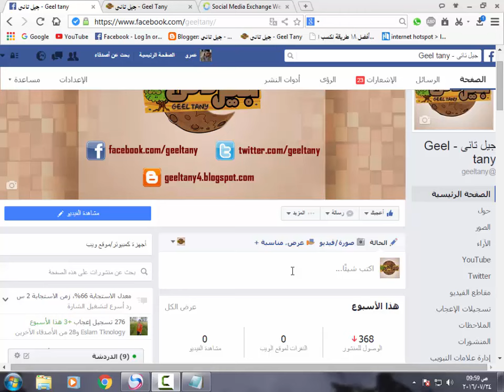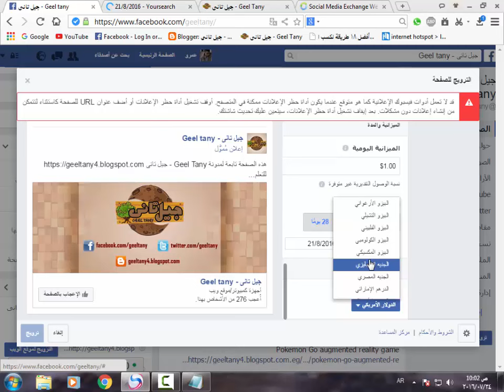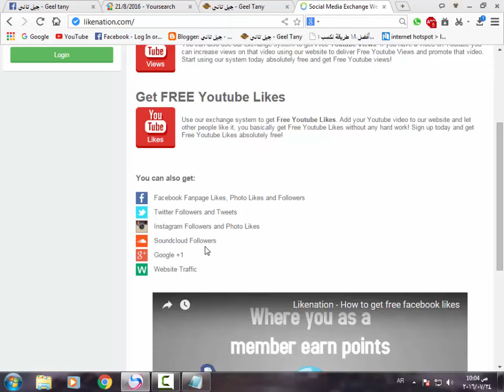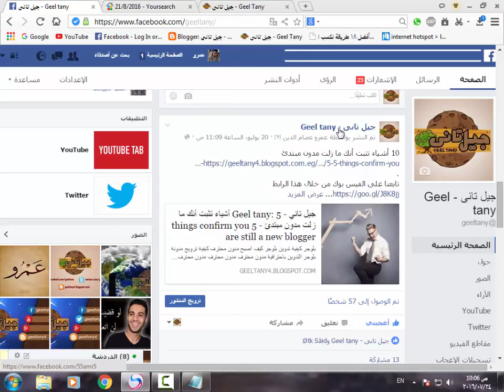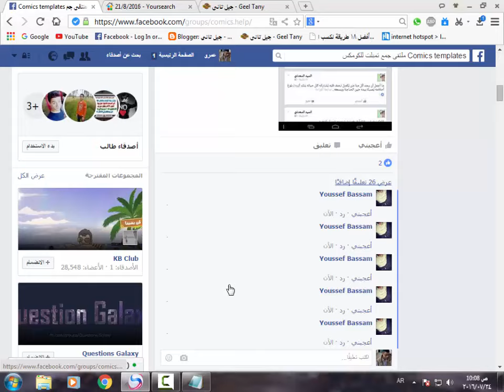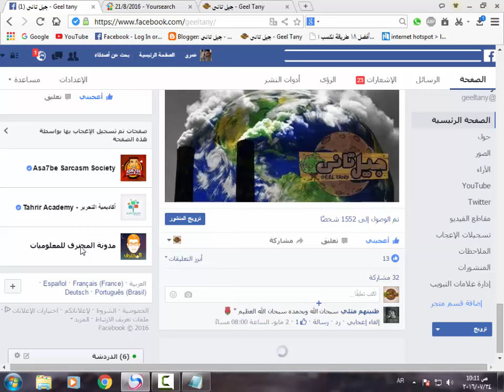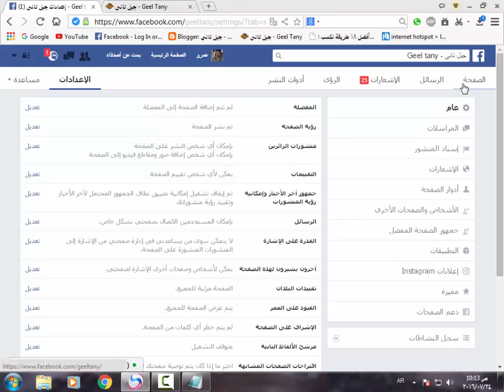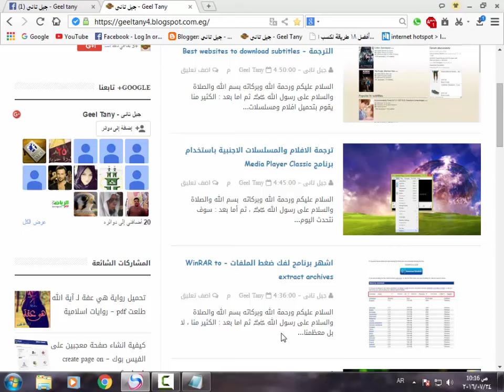كيفية الترويج و زيادة عدد اللايكات في صفحة الفيس بوك - more facebook page likes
كيفية زيادة عدد اللايكات مجانا في صفحة الفيس بوك بدون مواقع زيادة اللايكات والمعجبين
رابط الموضوع
تابعنا على مدونتنا من بلوجر من خلال هذا الرابط
تابعنا على قناتنا على اليوتيوب من خلال هذا الرابط
زيادة عدد المتابعين في الفيس بوك 2016,
زيادة عدد اللايكات,
زيادة عدد اللايكات على البوست 2015,
زيادة اللايكات,
زيادة,
زيادة لايكات,
زيادة لايكات الفيس,
زيادة لايكات الفيس بوك,
زيادة لايكات الفيس بوك 2016,
زيادة لايكات فيس بوك,
زيادة لايكات البيج,
زيادة لايكات صفحات الفيس بوك,
زيادة لايكات البيج 2016,
زيادة المتابعين,
زيادة عدد المتابعين,
زيادة عدد اللايكات على البوست 2016,
زيادة عدد الاصدقاء في الفيس بوك 2016,
زيادة اللايكات ع الفيس بوك
ترويج صفحة الفيس بوك مجانا 2016,
ترويج صفحة الفيس بوك مجانا,
ترويج المنشور مجانا,
ترويج صفحة الفيس بوك,
ترويج الصفحة مجانا,
ترويج الصفحات مجانا 2016,
ترويج صفحة الفيس بوك مجانا 2015,
ترويج صفحتك مجانا,
ترويج,
ترويج منشور على الفيس بوك,
ترويج منشور,
ترويج مجاني,
طريقة عمل ترويج مجاني,
عمل ترويج لصفحة مجانا,
ترويج الصفحات مجانا,
ترويج الصفحات مجانا 2015,
ترويج للبيج مجانا,
كيفيه عمل ترويج لصفحة,
عمل ترويج لصفحة,
كيفية عمل ترويج لصفحة مجانا,
ترويج فيس بوك,
طريقة عمل ترويج مجاني لصفحة,
طريقه ترويج الصفحه,
ترويج صفحة الفيس,
ترويج صفحة الفيس بوك مجانا للاندرويد,
ترويج صفحة الفيس بوك مجانا 2016 للاندرويد,
ترويج صفحة,
ترويج صفحة الفيس بوك 2016,
ترويج بيج,
ترويج الصفحة,
ترويج الفيس بوك,
الترويج لصفحة الفيس بوك مجانا,
الترويج لصفحة الفيس بوك مجانا 2016,
الترويج للصفحة على الفيس بوك مجانا 2016,
الترويج لصفحة الفيس بوك,
الترويج للصفحة مجانا